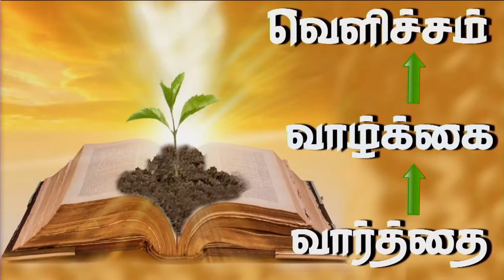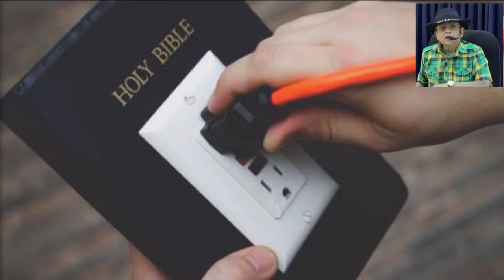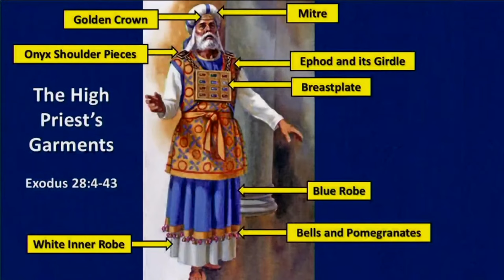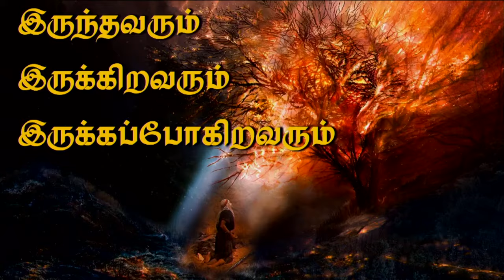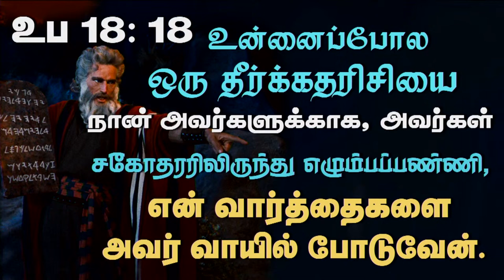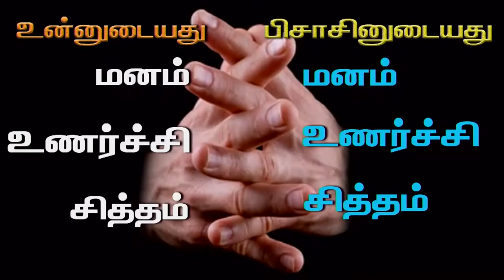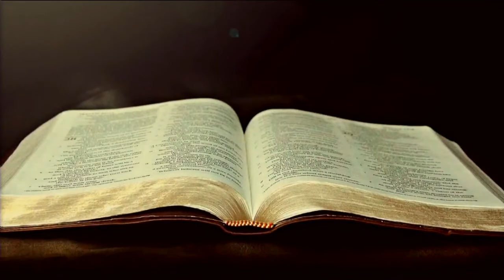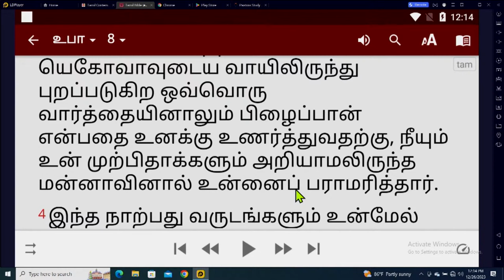30th April 2024 - Tuesday